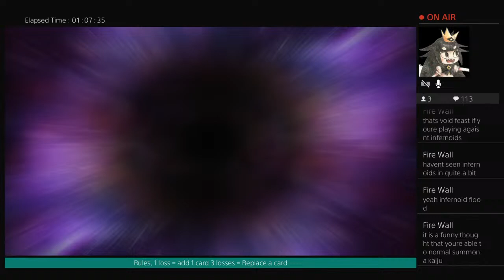Every time I lose, chat adds a card [Yugioh Master Duel] (Sorry for technical difficulties)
Just a silly streamer playing Gimmick Decks on Yugioh

I'll stream as often as I can, but I won't stream on the weekends